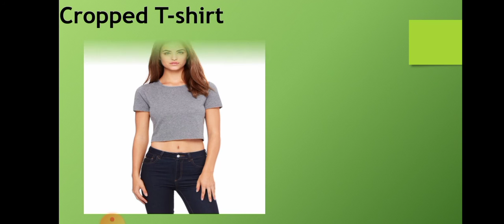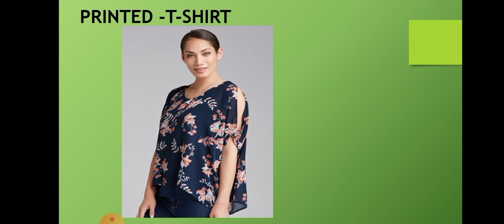Types of T shirts for womens with names!T shirt design haul collection!summer wear collection!!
Types of T shirts for women's with names!T shirt design haul collection!summer wear collection!
White-collared t-shirts.

Knot crop t-shirts for women.

Oversized t-shirt.

Round neck t-shirts for Women.

V-neck t-shirt for women.

Cold shoulder t-shirt for date.

High neck t-shirts for women.

Printed t-shirt for women.